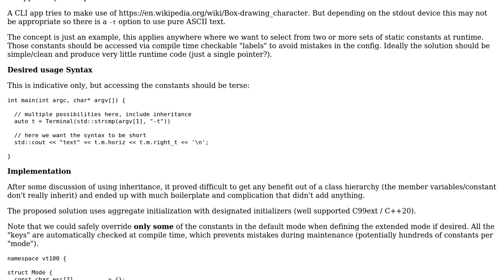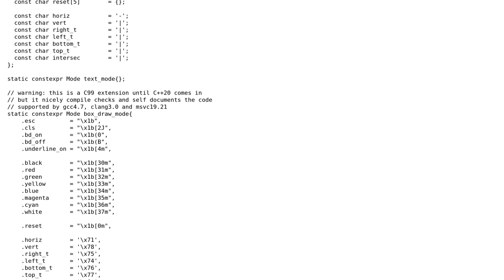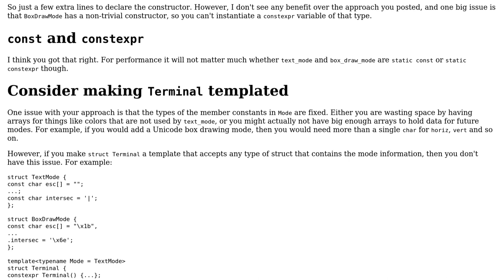Efficient, typesafe runtime selection between "compiler-checked" sets of static config constant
Code Review: Efficient, typesafe runtime selection between "compiler-checked" sets of static config constant

With thanks & praise to God, and with thanks to the many people who have made this project possible! | Content (except music & images) licensed under CC BY-SA | Music | Images & others | With thanks to user Oliver Schonrock user Jamal user G. Sliepen and the Stack Exchange Network Trademarks are property of their respective owners. You are responsible for your own actions.